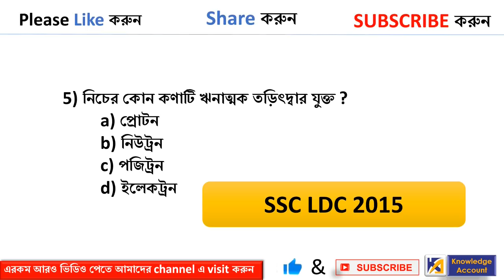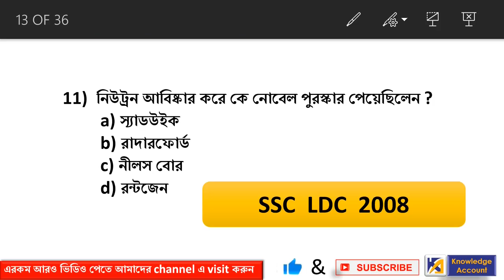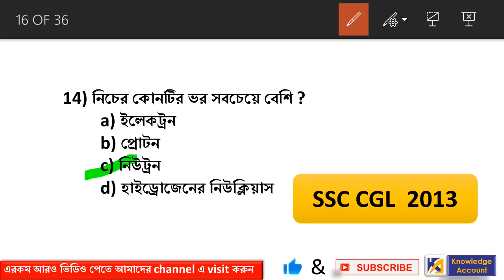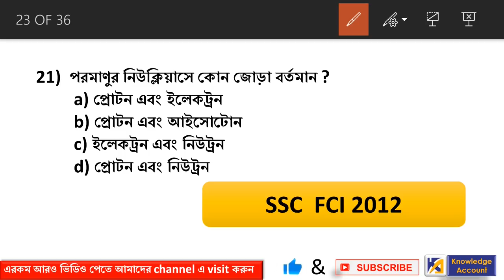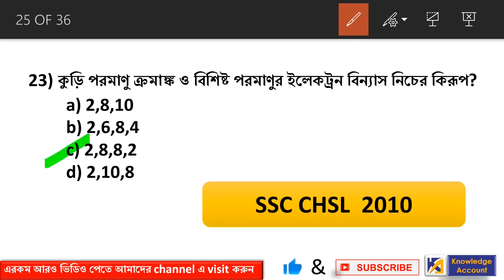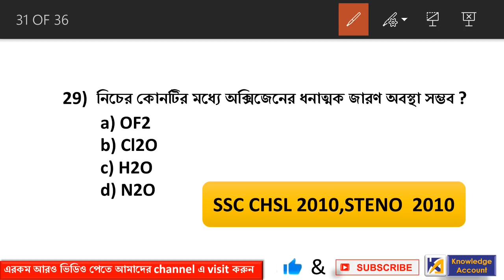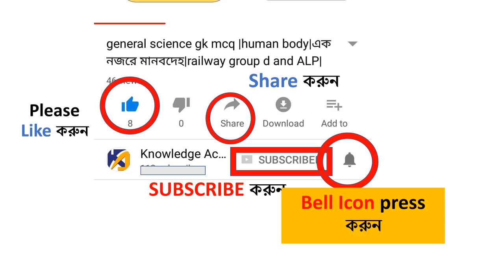generalsciencemcq | previous year questions | part - 1 | WB Police | Railway group-D|WBCS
Hi,

About video :-
In this video some objective question answers asked in previous competitive exams from General Science is given.this is part -1.

Biology chapters :-